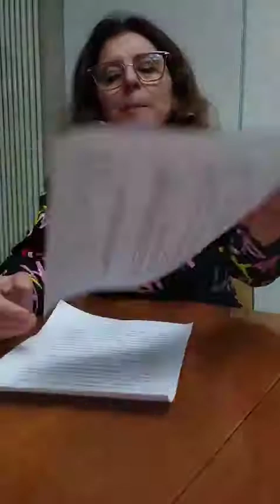Monte Sant'Angelo. Dimissioni Agnese Rinaldi I motivi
Sono trascorsi circa poco più di venti giorni dalle dimissioni di Agnese Rinaldi, assessore alle Politiche Sociali, o Welfare come spesso vengono definite, del comune di Monte Sant’Angelo. Da allora un velo ha abbracciato la decisione, senza conoscerne le motivazioni, quelle ufficiali.
In verità qualcosa era trapelata, con interrogativi che solo la diretta interessata poteva rispondere, o al massimo doveva fare il sindaco, alla luce anche della veloce sostituzione in giunta.
Ieri, 03 aprile 2021, sulla pagina facebook della Rinaldi compare un video dove l’ex assessore spiega nei minimi particolari la sua decisione, sofferta ma ben ponderata.
Fa un’accurata analisi del suo mandato, parlando senza veli sia sul lavoro svolto, sia sulla sua decisione di lasciare l’amministrazione comunale guidata dal sindaco Pierpaolo d’Arienzo.
Ascoltate.